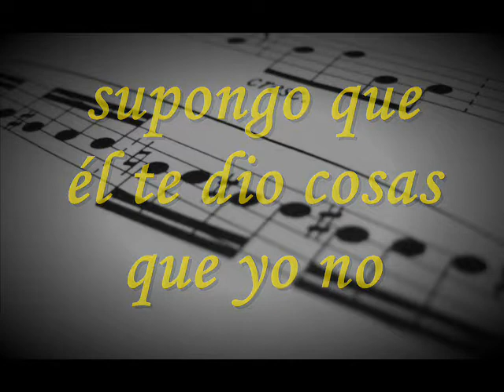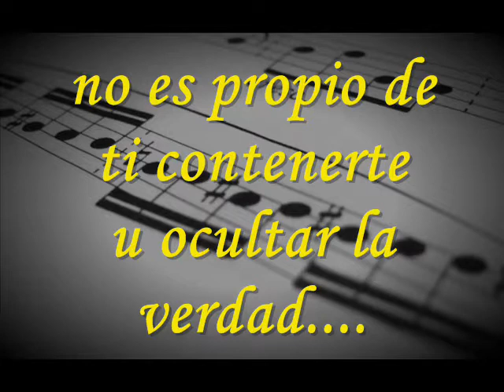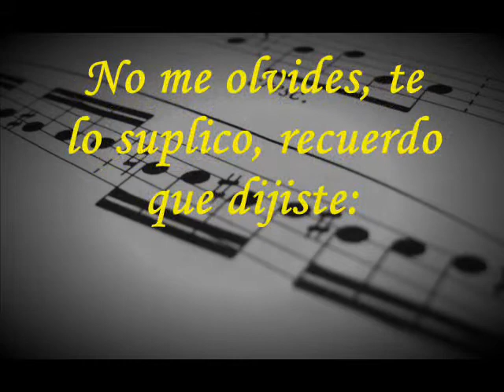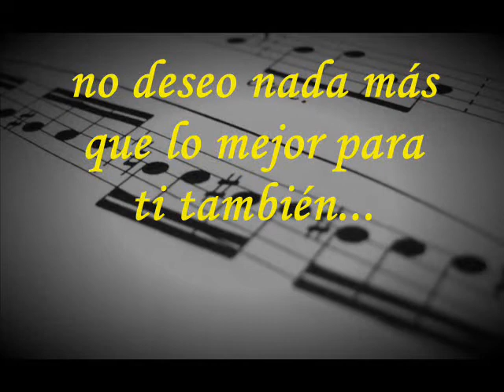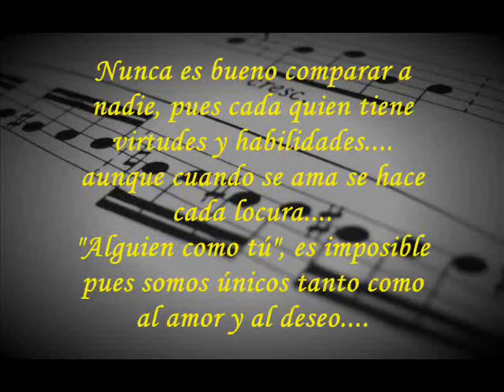Someone like you - Ice Nine Kills (Sub español)(Subtitulada al español)